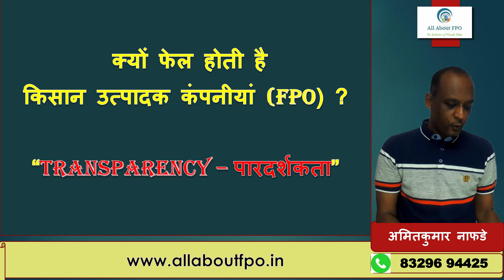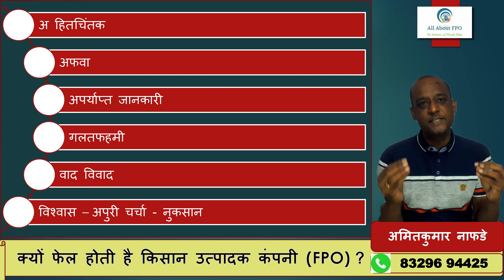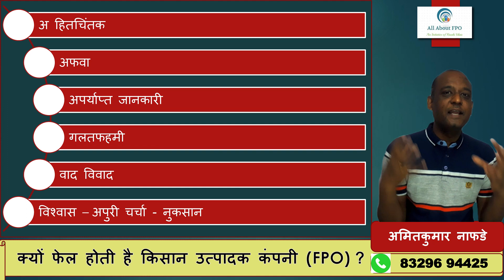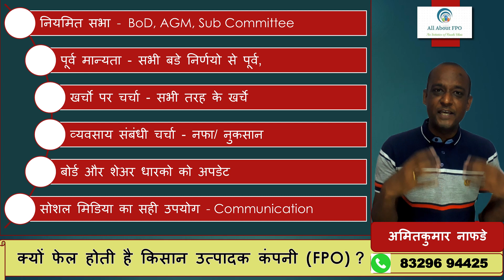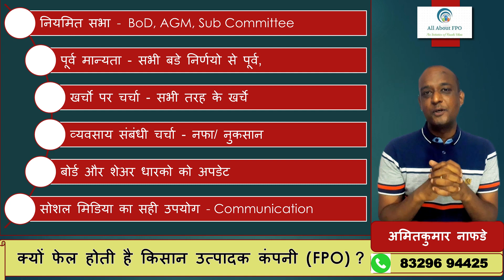क्यों फेल होती है किसान उत्पादक कंपनी FPO? विषय : पारदर्शिता (Transparency)